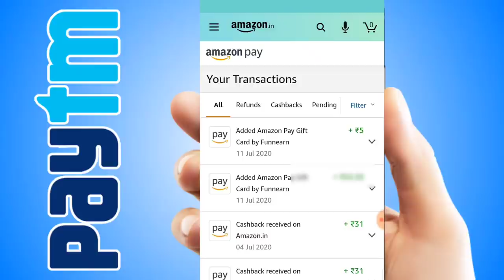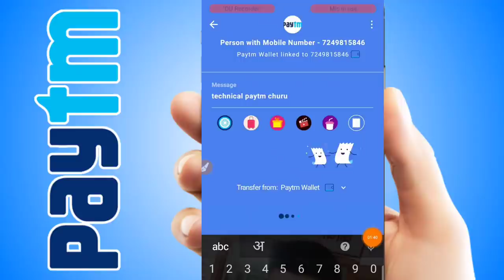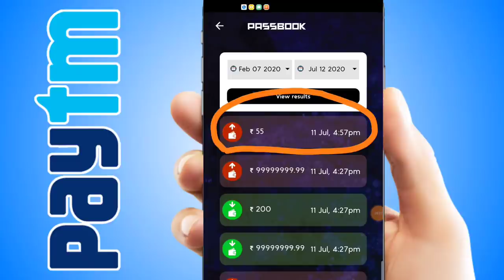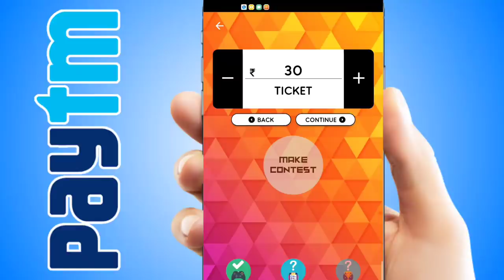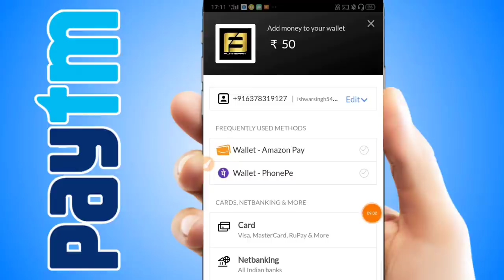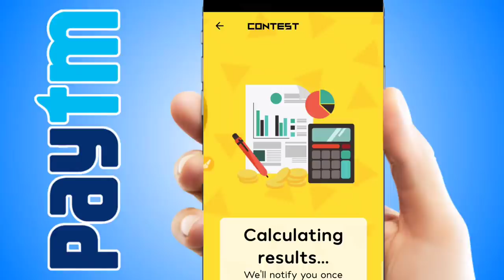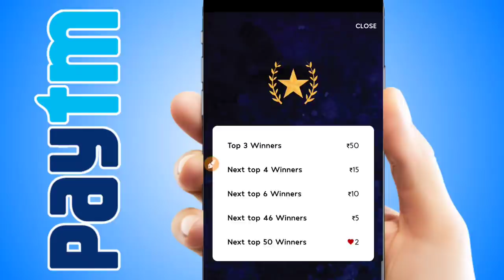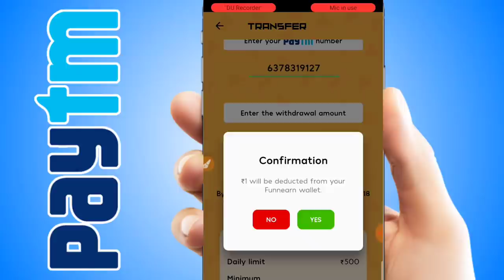Minimum Redeem ₹1 Paytm Cash Instant || New Earning App 2020 || Best Paytm Cash Earning App 2020